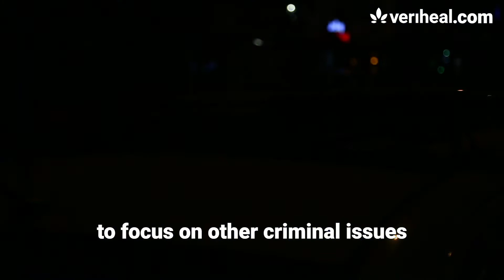Question Of The Week 8/12: What Are The After Effects of Cannabis Legalization?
In this weeks frequently asked question we go over what has happened since cannabis was legalized. We've noticed the ripple effect its had on teen used and that's its decline since 2017. Legalized cannabis has freed up police to work on other issues not related to cannabis violations. Also, tax money has been widely used on education and social equality. We're excited for the future and where cannabis will take us. If you have any questions please leave them in the comments down below.